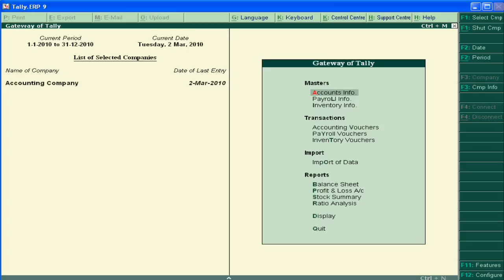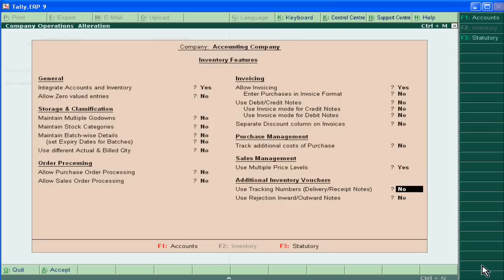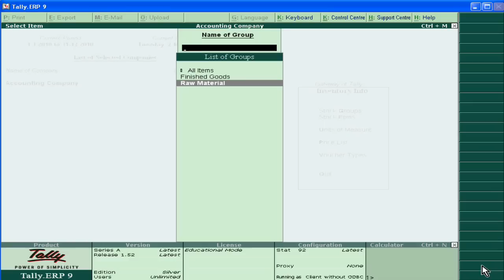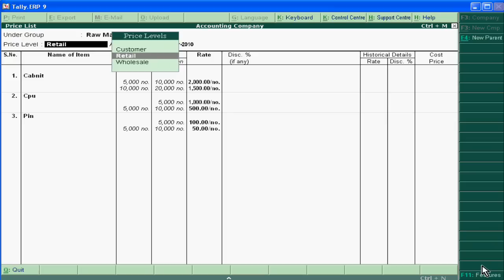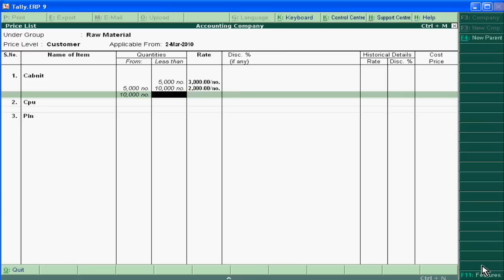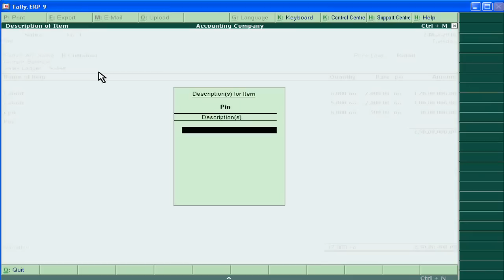Learn Tally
Welcome in "Learn tally". This learn tally is special video in which I use very simple Hindi to teach tally. Today topic is "how to make price list and how to use it in tally voucher entries